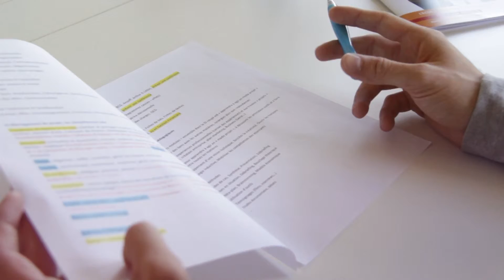ECDE - École de Cadres et Dirigeants pour entreprendre - Être accompagné